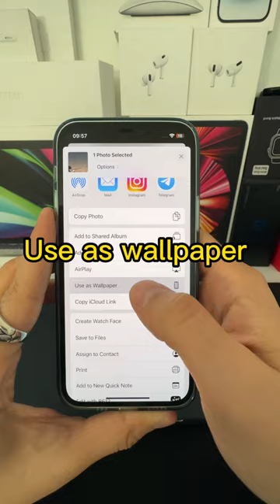How to customize your notch on iphone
Hi guys. In this video, I will show you How to customize your notch on iphone. Just watch the video till the end.

How to download final cut pro for free for mac (90 days) simply follow the steps

Introduction: (00:00)
Main: (00)
Ending: (00)